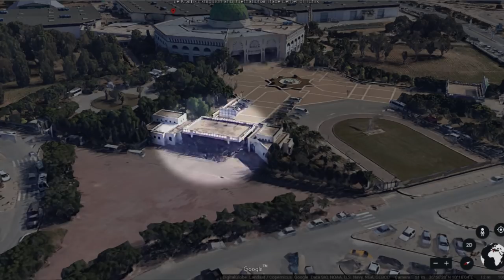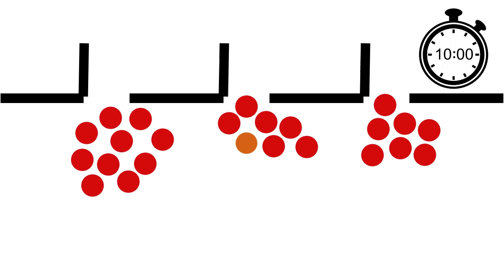CCTUN 2017: مشاكل وحلول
Comic con tunisia (oula kima n7b nsamih, CCTUN), hoa min akbir il evenmenet culture geek ou comic books fi tounis, ama biro8m min athaka mafamach 7ata videoette feedback 3lih, fil video athia bach tal9a zoz machakl la7ethetehom fil evenement, ou ili bach n7aol n9adm 7oloul lilehom ou 9adach limite (oula ta2thir janibi) lil 7oloul athokom.